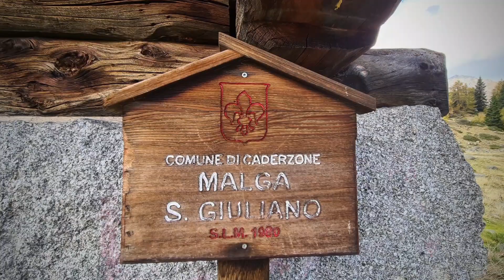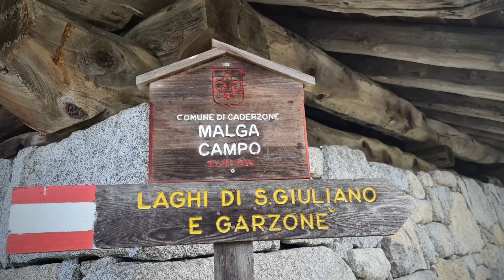Laghi di San Giuliano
giro ad anello con meta principale laghi di San Giuliano.
abbiamo parcheggiato le macchine in località poc dali fafc, partiti siamo passati da malga campestril e dal bellissimo specchio dal nome lago di vacarsa.
scavallando dalla bocchet de l'acqua freda
2184m per poi scendere in direzione dei laghi di San Giuliano per poi ritornare dalla malga campo.
consigliata per chi vuole vedere dei bellissimi panorami anche dolomitici, è un percorso di circa 15 km con 580m di dislivello, gita poco impegnativa adatta a tutti.
con gli amici del CAI di Lumezzane è sempre un piacere scoprire posti nuovi